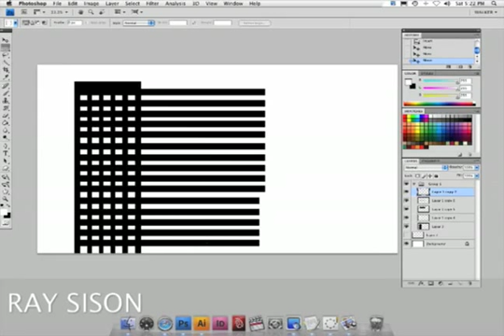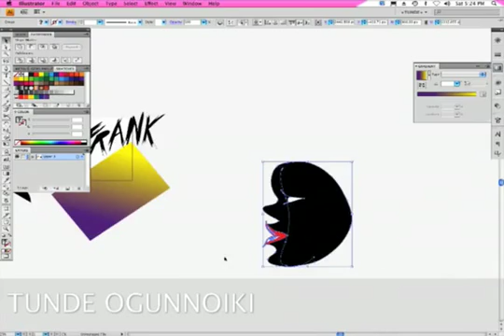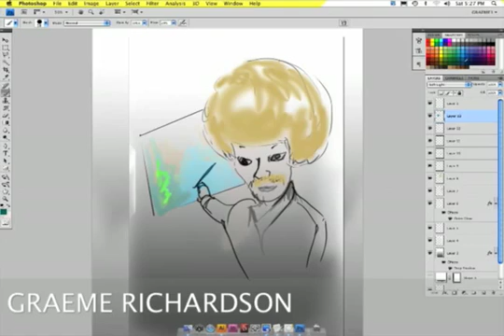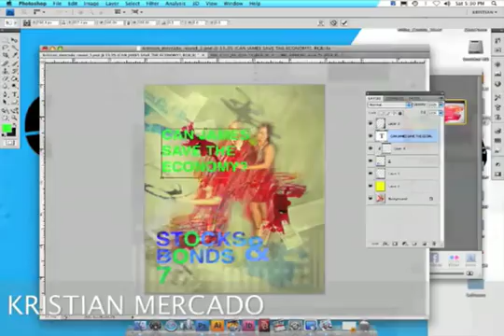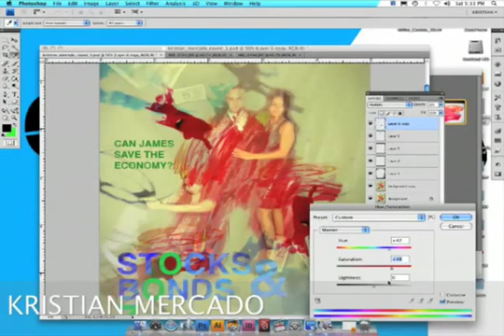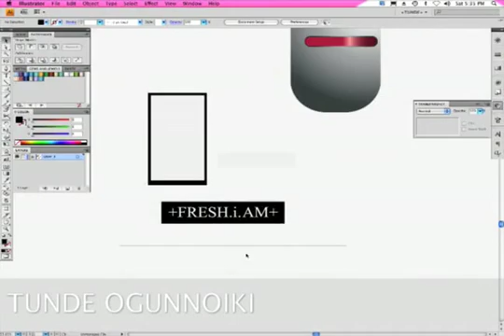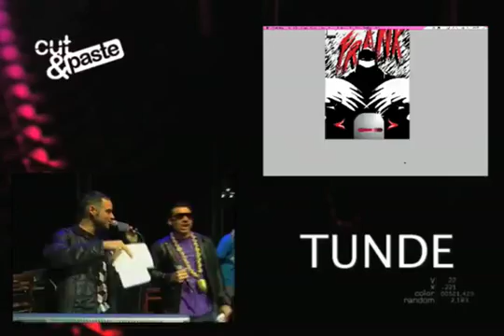C&P New York 2009 - 2D Second Heat